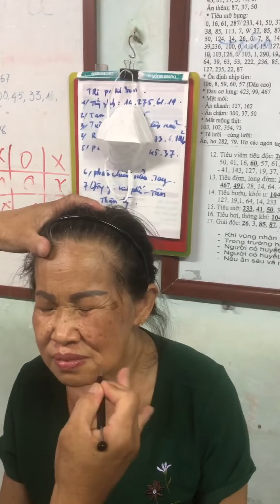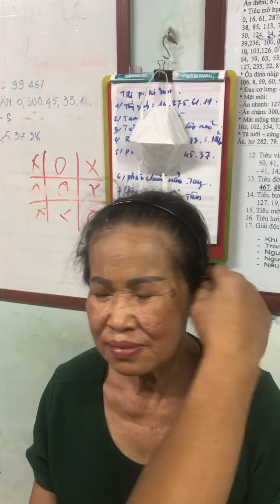10/3/2022 | tringoaivi | trị tê 10 đầu ngón tay